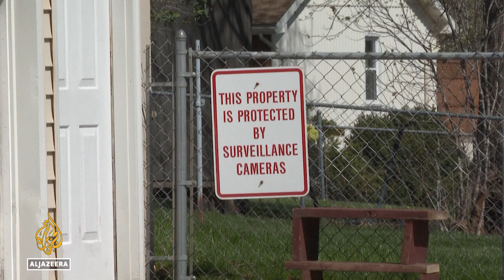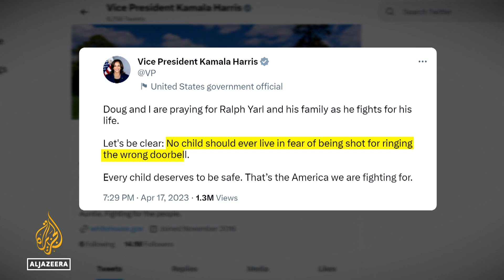US man charged for shooting Black teen who approached wrong house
A white man in the United States has been charged with two felonies after he allegedly shot a 16-year-old Black teenager who mistook his home for another.
The 85-year-old homeowner, Andrew Lester, faces charges of felony assault and armed criminal action for the shooting, which left teenager Ralph Yarl hospitalised with wounds to his head and right arm.
Zachary Thompson, the prosecutor for Clay County, Missouri, explained in a press conference on Monday that the charge of armed criminal action can incur a penalty of up to 15 years, but felony assault “carries with it a range of punishment of up to life”.
When asked why an attempted murder charge or a hate crime charge was not pursued, Thompson told reporters that the “A felony” was the “highest level of offence in the state of Missouri”.

Al Jazeera’s Lina Abu Akleh reports.